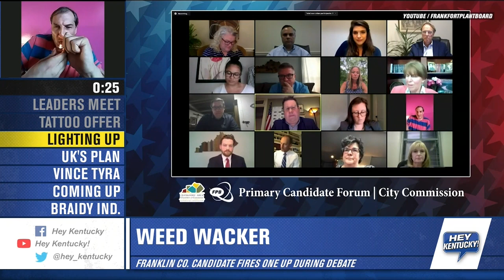Tuesday's Headlines (6/16/2020)